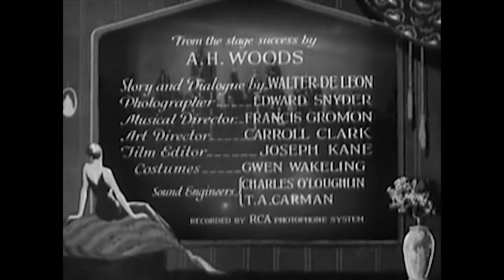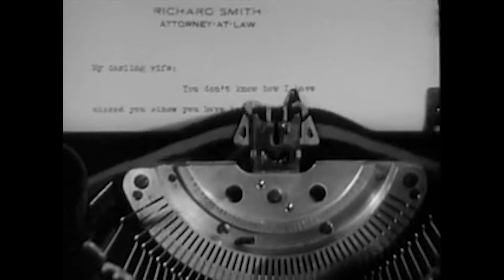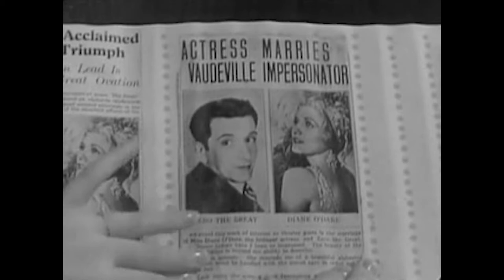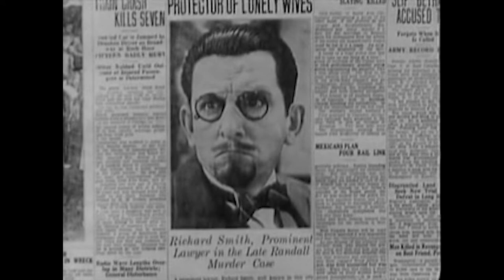Lonely Wives (1931) | Full Movie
Lonely Wives is a 1931 American comedy film directed by Russell Mack and produced by E.B. Derr for Pathé Exchange; it stars Edward Everett Horton, Esther Ralston, Laura La Plante, and Patsy Ruth Miller, and was distributed by RKO Pictures after the two companies merged. Walter DeLeon wrote the screenplay, which was based on Pordes Milo, Walter Schütt, and Dr. Eric Urban's successful German vaudeville performance Tanzanwaltz.